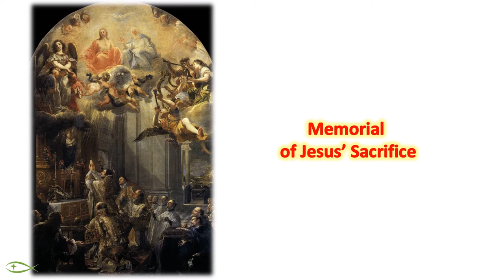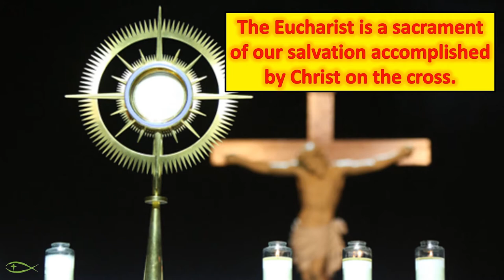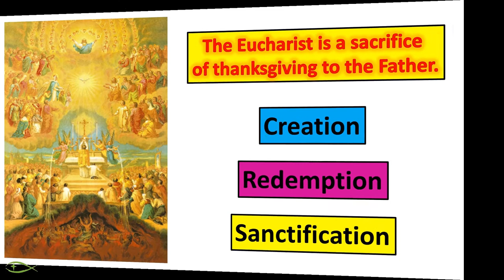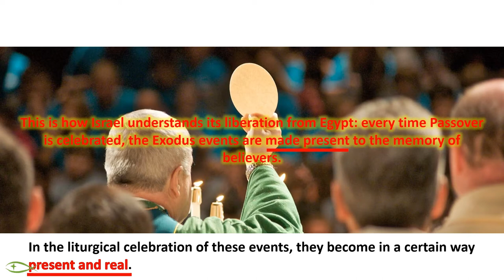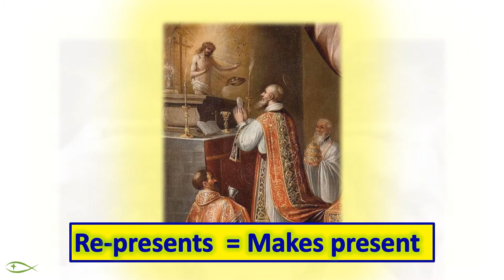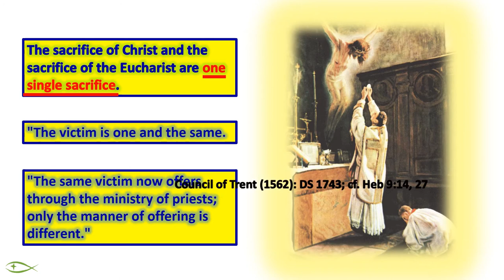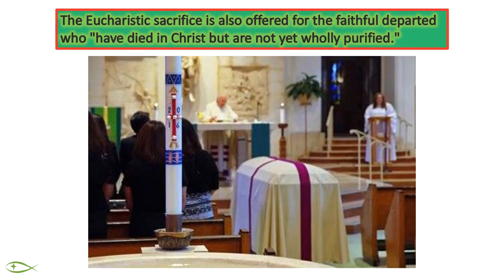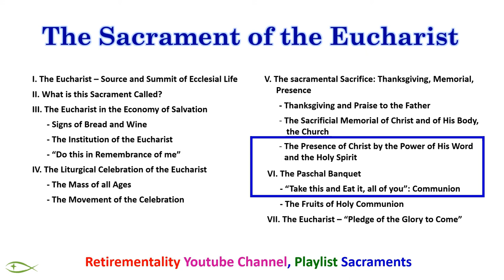The Eucharist part 3- Sacrificial Sacrifice of Thanksgiving and Memorial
This is the 3rd part of the 5 parts series on the Eucharist according to the Catechism of the Catholic Church. Video on Sacrament #3.